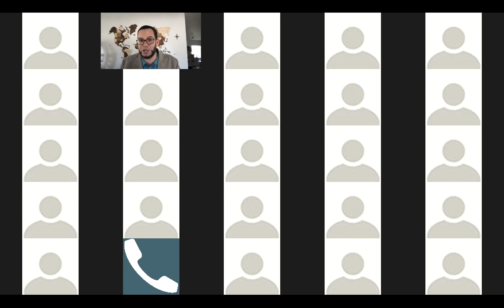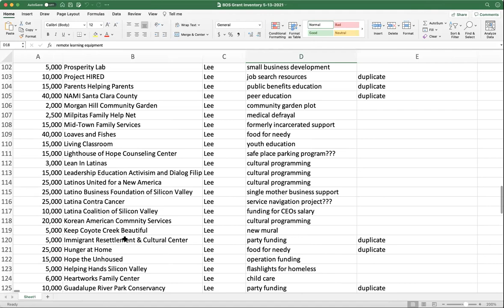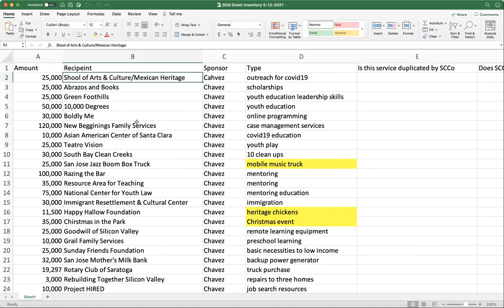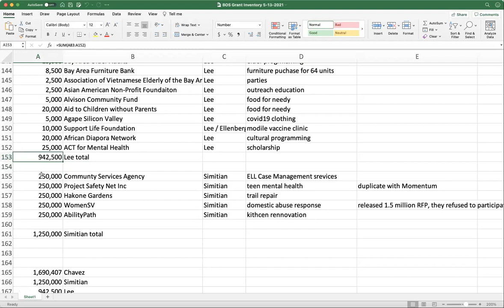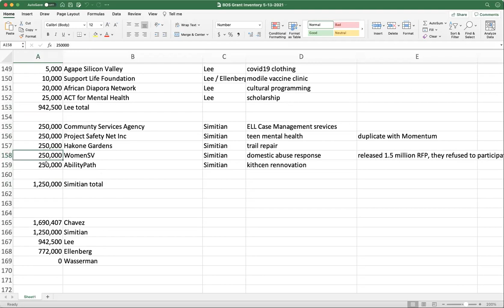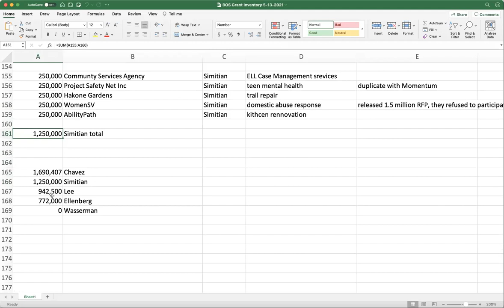Combined Site Meeting 6-3-2021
Apologies for the poor video, screen capture was off for this meeting.